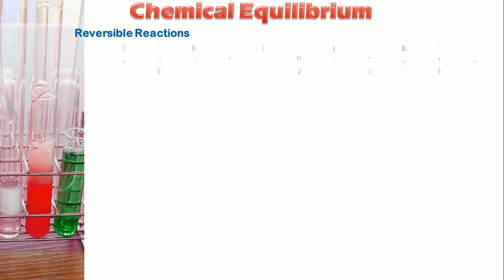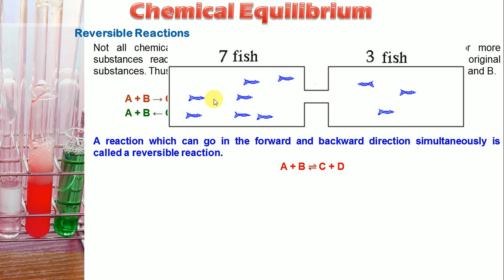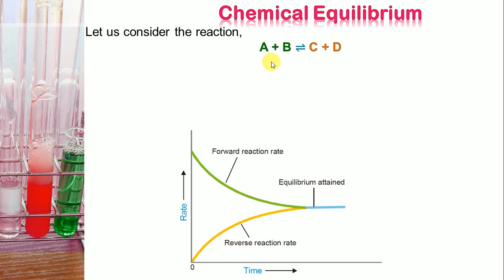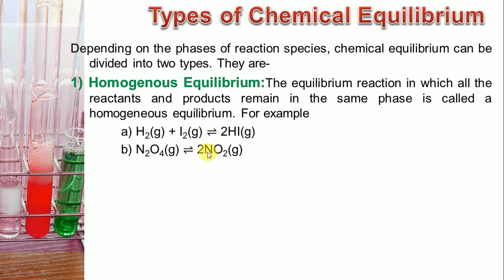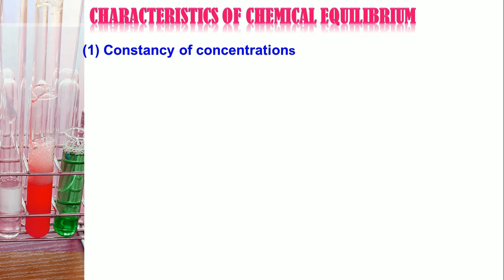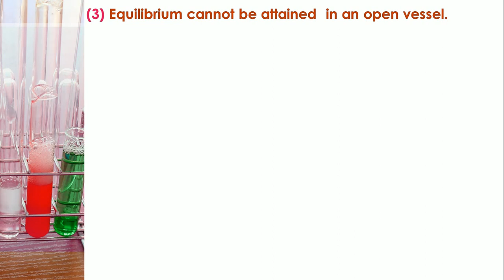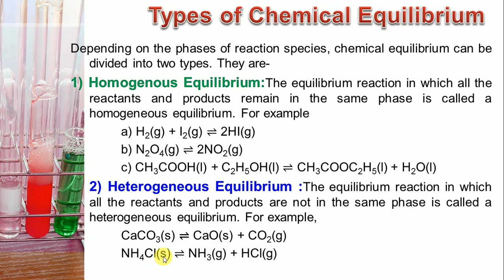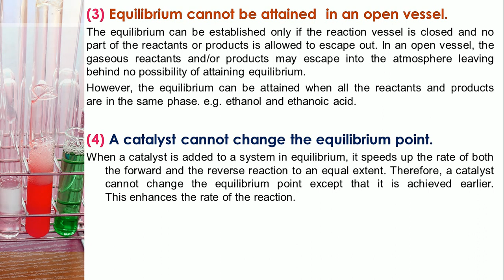Chemical Equilibrium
CE